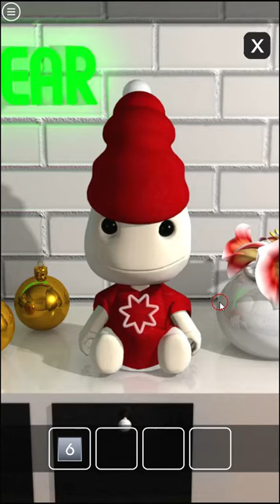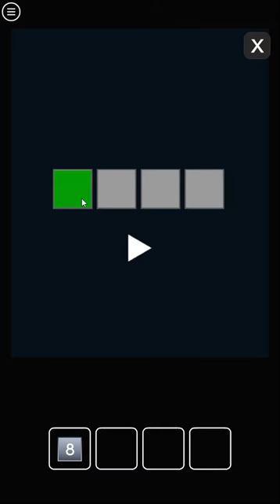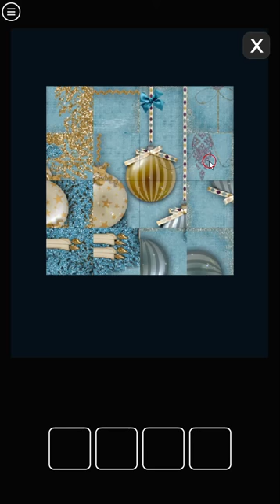[Amajeto] Amajeto 2020 Walkthrough